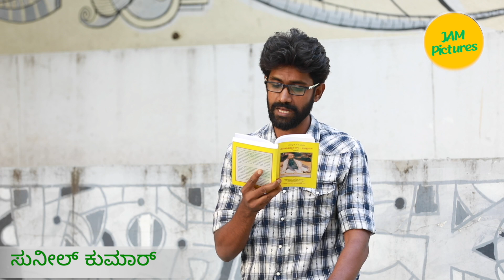ಮಂಕುತಿಮ್ಮನ ಕಗ್ಗ -೨೦ |DVG |Kannada Novel |MANKUTIMMANA KAGGA |ಕಗ್ಗ ಓದುವ ಬನ್ನಿ |ಡಿ.ವಿ.ಗುಂಡಪ್ಪ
ಕಗ್ಗ ಓದುವ ಬನ್ನಿ
ಕಗ್ಗ ಓದಿದವರು --ಸುನೀಲ್ ಕುಮಾರ್

ನಿಮಗೂ ಭಾಗವಹಿಸಲು ಆಸಕ್ತಿ ಇದ್ದರೆ ಈ ಮೇಲ್ ಐಡಿಗೆ ಅಥವಾ ಸಂಖ್ಯೆಗೆ ಓದಿ ವೀಡಿಯೋ ಮಾಡಿ ಕಳುಹಿಸಿ.

ಸ್ನೇಹಿತರೆ ಕಗ್ಗ ಓದುವ ಬನ್ನಿ ಅಭಿಯಾನಕ್ಕೆ ಆರ್ಥಿಕ ಸಹಾಯ ಮಾಡಲು ಇಚ್ಚಿಸುವವರು ಈ  ನಂಬರಿಗೆ ಹಣ ಕಳಿಸಬಹುದು-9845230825(phone pay) ನಿಮ್ಮ ಸಣ್ಣ ಆರ್ಥಿಕ ಸಹಾಯ ಕನ್ನಡ ಸಾಹಿತ್ಯ ಹಂಚುವ ಕಾರ್ಯಕ್ಕೆ ದೊಡ್ಡ ಶಕ್ತಿ ನಮಸ್ಕಾರ 🙏